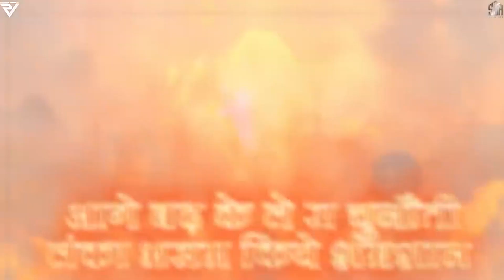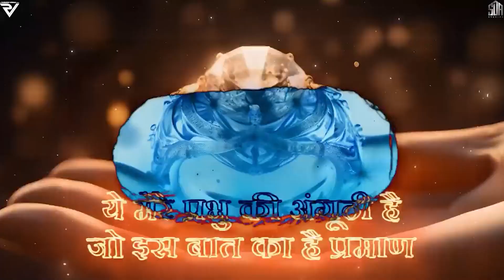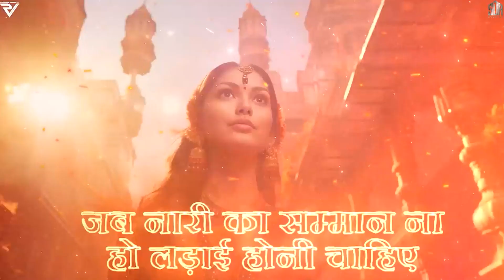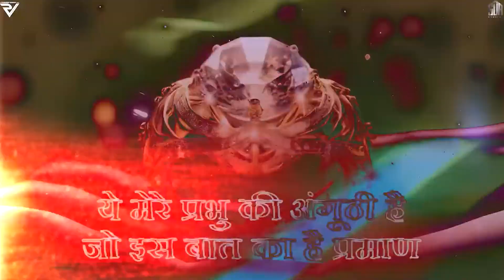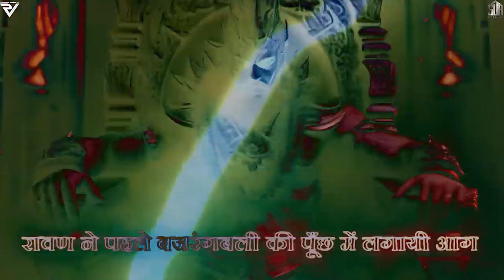The Hanuman (Official Video) Drill | Parmish Verma | DG Immortals | New Hanuman Song 2024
Parmish Verma and SDA Studios Presents "The Hanuman''. This track is infused with the power of Hanuman Ji into a contemporary drill beat, channeling the strength and resilience of the divine. This melody serves as an ode to Hanuman Ji, resonating with both the devout and those who appreciate innovative music. It’s a spiritual connection like never before. This unique tribute combines tradition and modernity, and the beats of Hanuman Ji's devotion carry you to new heights. The song is written and composed by ‘Laddi Chahal’ and the music is Produced by ‘Shekh’.

Special Thanks - Amit Kumar Films
Label - SDA Studios